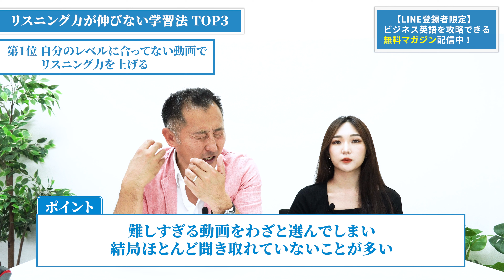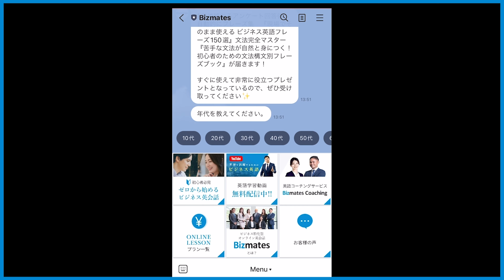【逆効果？】リスニング力が一生伸びない学習方法と解決策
ビジネス英語を攻略できる無料のLINEマガジンを届けます！

LINE友達登録して、英語力診断テスト(5問)を受けると、
『現場でそのまま使える ビジネス英語フレーズ150選』
フレーズ集が必ずもらえます！
仕事ですぐに使える最頻出の厳選フレーズ150選は
非常に役立つプレゼントとなっているので、ぜひ受け取ってください！

🌟Timestamp
0:00 はじめに
1:06 第3位
2:54 第2位
4:45 第1位
6:48 プレゼントのお知らせ
7:05 オススメのリスニング学習法